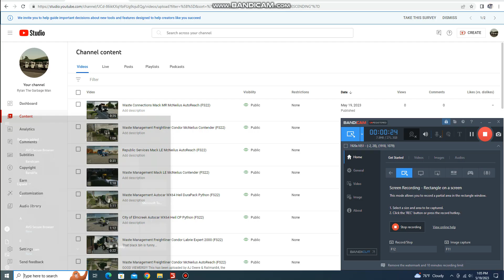Waste Management Freightliner Condor Amrep ASL (FS22)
By Midwest garbage trucks and buses